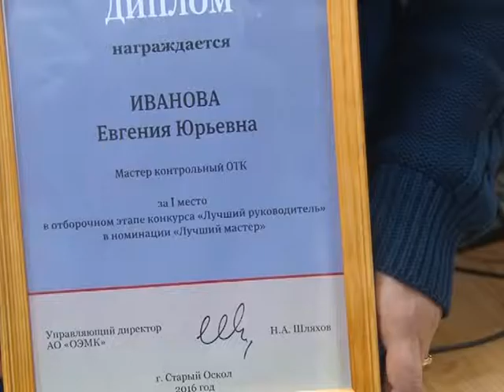На ОЭМК выбрали победителей внутреннего этапа конкурса «Лучший руководитель»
На ОЭМК завершился внутренний этап конкурса Металлоинвеста «Лучший руководитель». Шесть победителей и призёров примут участие в общекорпоративном состязании, которое состоится в Москве. Всего в конкурсе участвовало 34 специалиста, 18 человек претендовали на звание лучшего мастера и 16 пробовали свои силы в номинации «Лучший руководитель среднего звена». Сертификаты и дипломы им вручил управляющий директор ОЭМК Николай Шляхов.